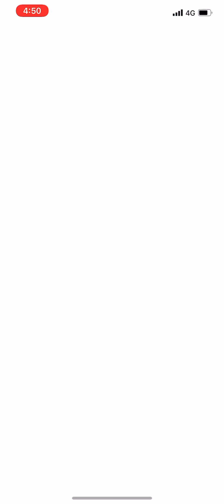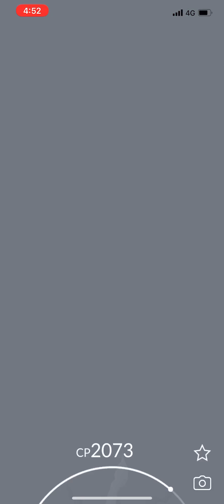Pokémon Go - Level 5 Raid - Darkrai